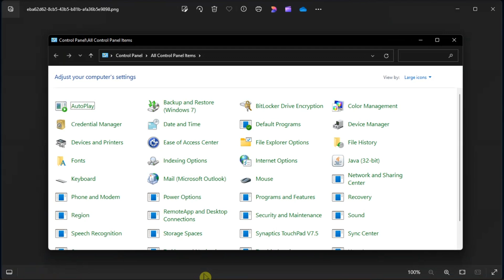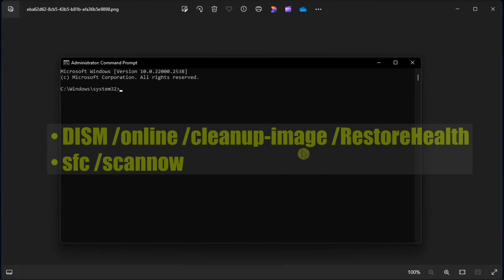[HOW TO FIX] - AutoIt Error - Line 0 "Error opening the file" (Windows)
Learn how to troubleshoot and fix the "AutoIt Error - Line 0 'Error opening the file'" issue on Windows. This tutorial will help you to resolve this error, ensuring you can use AutoIt scripts without encountering file access problems.